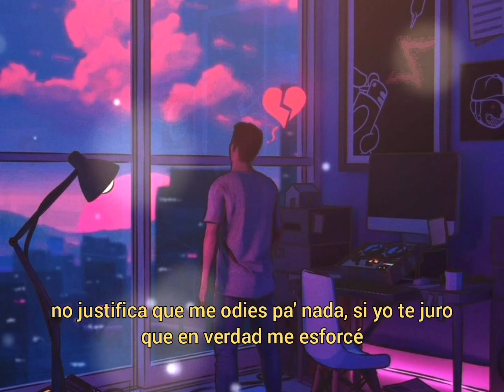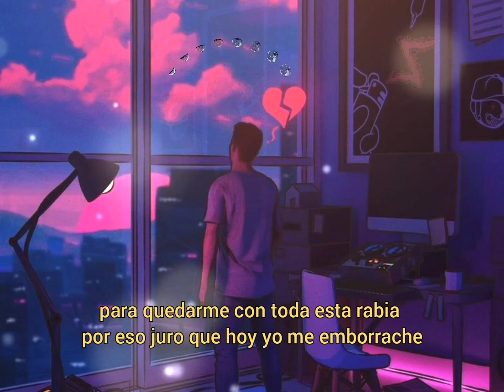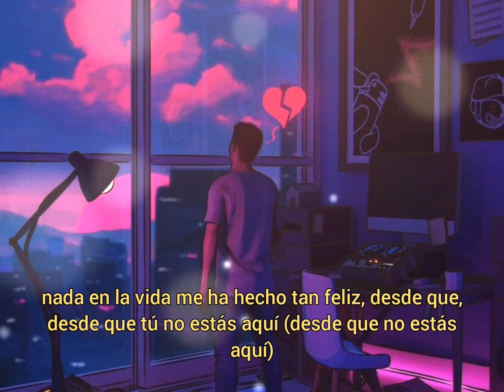Enero - Abraham Vazquez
Enero